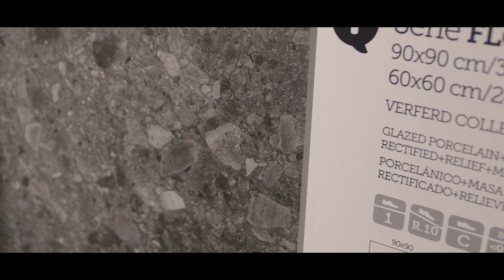ENMON Project Space - Trendovi u svetu pločica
Pogledajte nastavak razgovora Marine Kotevski Mandić sa našim arhitektom Vedranom Prole i saznajte šta su trendovi u svetu keramičkih pločica